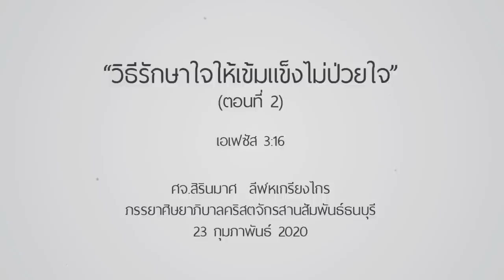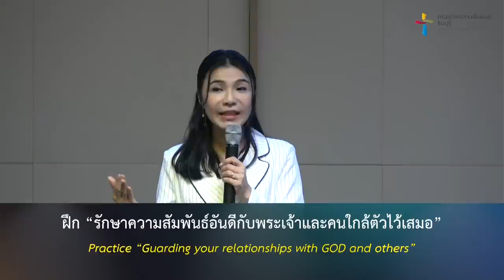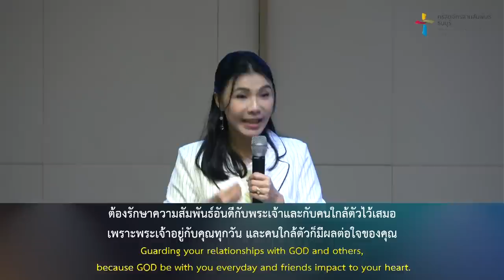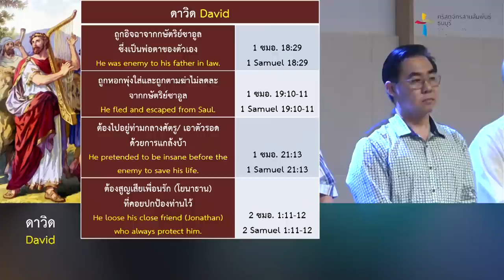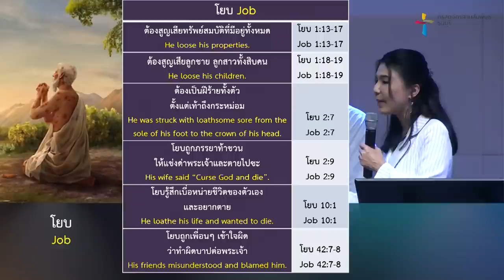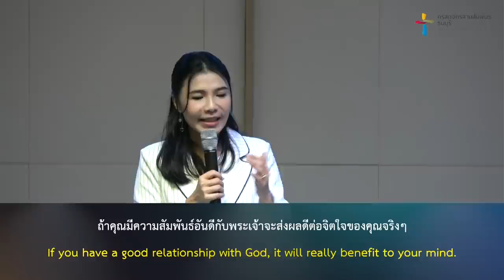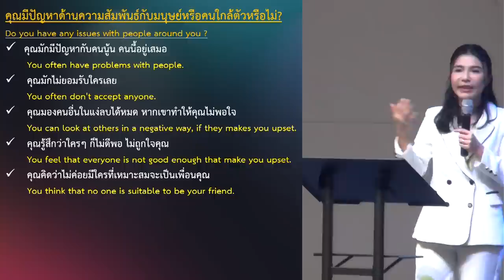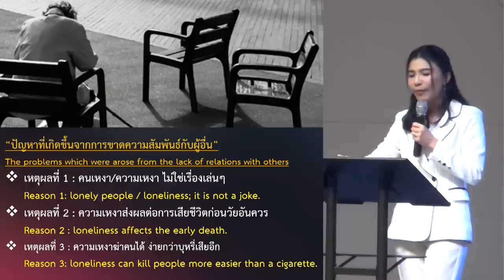คำเทศนา วิธีรักษาใจให้เข้มแข็ง ไม่ป่วยใจ ตอนที่ 2 (เอเฟซัส 3:16)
"คนเข้มแข็งไม่ใช่คนที่ไม่เคยอ่อนแอ แต่คนเข้มแข็งคือคนอ่อนแอที่ไม่เคยแพ้ใจตัวเอง". แม้ว่าคุณจะเจอปัญหาหนักแค่ไหน หรือเจอปัญหาที่ใหญ่เพียงไร หากคุณมีหัวใจที่เข้มแข็งปัญหาที่หนักนั้นจะเบาลงได้
ทำอย่างไรคุณจึงจะมีจิตใจที่เข้มแข็ง?. พบคำตอบได้ในคำเทศนานี้ "วิธีรักษาใจให้เข้มแข็งไม่ป่วยใจ ตอนที่ 2"

คำเทศนา : วิธีรักษาใจให้เข้มแข็ง ไม่ป่วยใจ ตอนที่ 2
(เอเฟซัส 3:16)

ฝึก “รักษาความสัมพันธ์อันดีกับพระเจ้าและคนใกล้ตัวไว้เสมอ”